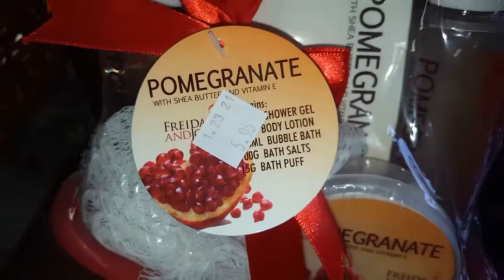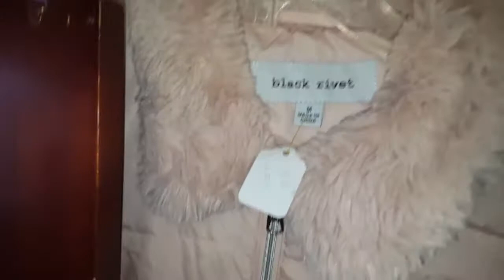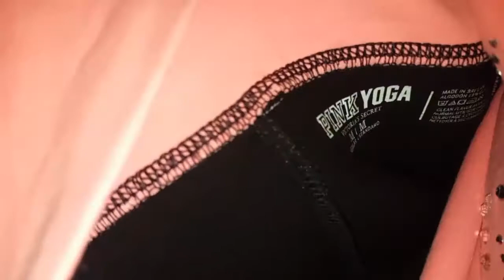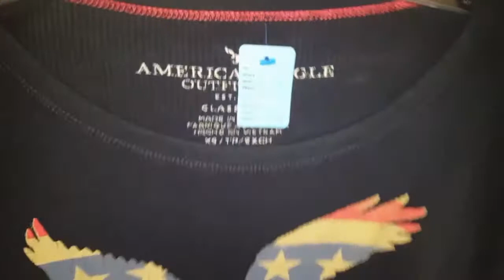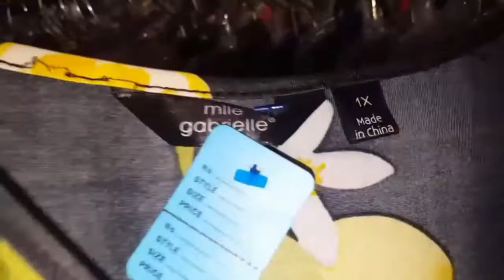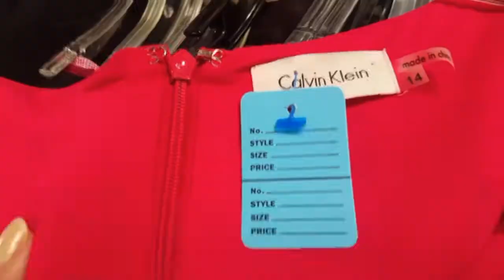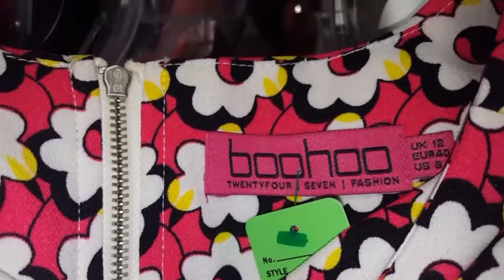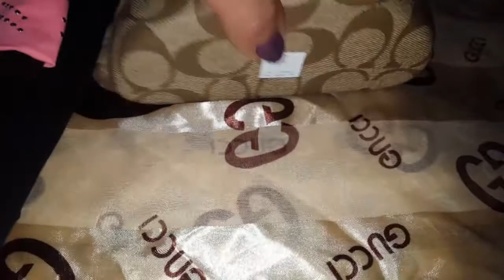Tienda Segunda Mano 👗👜👚